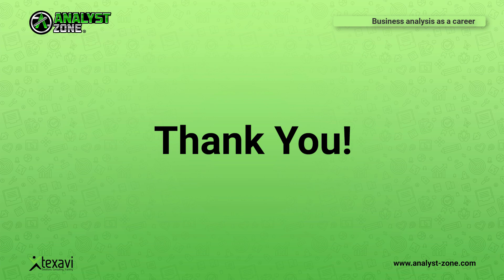How to be a millionaire and still be happy with a job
Make more money in 2019 with your new role of business analyst for your new career!

From a role that had been largely viewed as a supporting role, Business Analysis profession today moved up the value-delivery ladder. Business analysis professionals today need to be agile, tech-savvy and responsible professionals. Gone are the days when BAs are restricted to just writing those huge, long-winded requirements documents. Along with the changes in the role, come changes in the opportunities, prospects, pay and perks that go well in line with the value delivered by the BAs. If you are looking for a career that offers exposure to the various roles, levels and people both within and outside the organisation, it certainly is business analysis.

It is beyond doubt that you will have a handsome pay, whether you are on a permanent payroll or contract role as a BA professional. The salary offered to the BA professionals is in the upper bracket, irrespective if you have freshly graduated out of a university, few years of experience in the industry or a veteran.  Perks include frequent onsite travels, access to the latest technologies, devices and tools, training and knowledge acquisition opportunities and more importantly  the prospects to get to the C-level roles or lateral shift into senior roles in technology, product, solution architecture and program management, to name a few. You will never be disappointed with what you get out of the business analysis career, which is commensurate with the value you deliver as a BA professional.